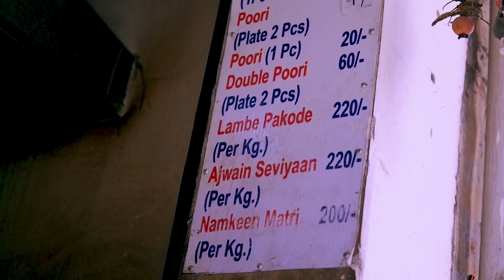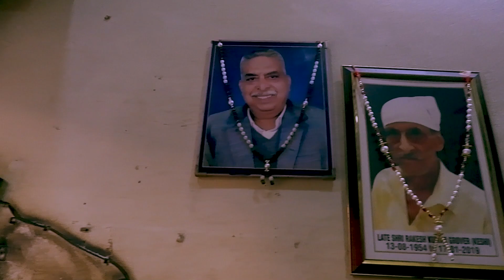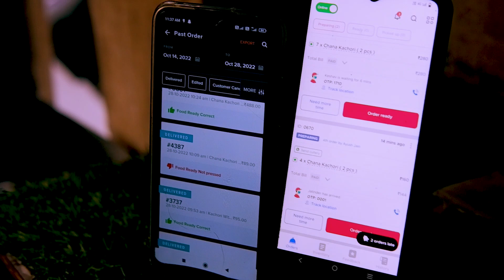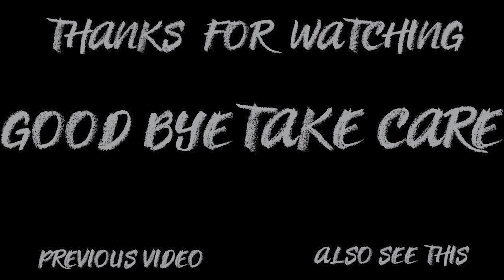DHANNA KACHORI WALA JALANDHAR || SELLING FORM 7 GENERATIONS || BEST BREAKFAST TO EAT IN JALANDHAR 😍🤩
Dhanne De Pote Di Hatti

owners.